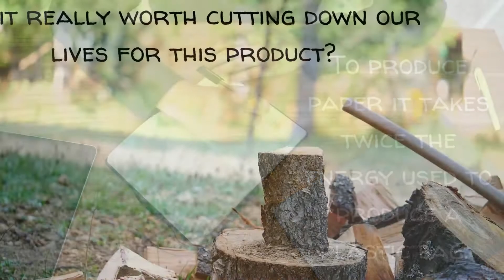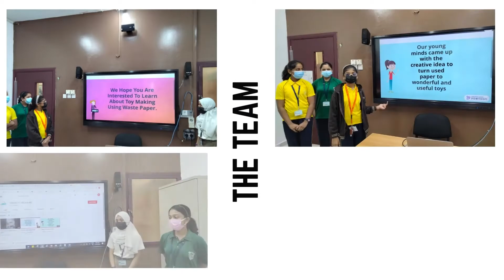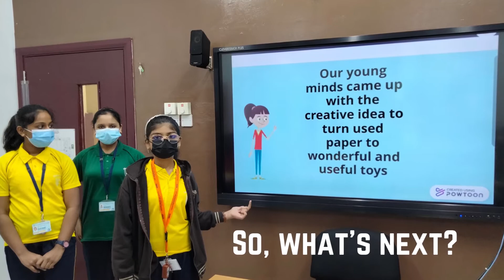GSL PROJECT-TRASH TO TREASURE